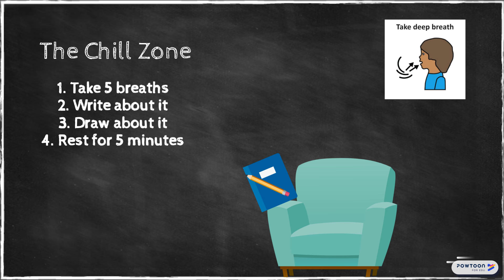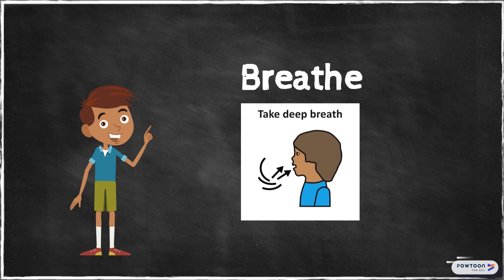Frustration - Social Story for Special Education Students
Frustration: Social Story
This animated social story is developed for students with learning disabilities such as autism.

Go to this site to complete visual quiz that goes along with the video!